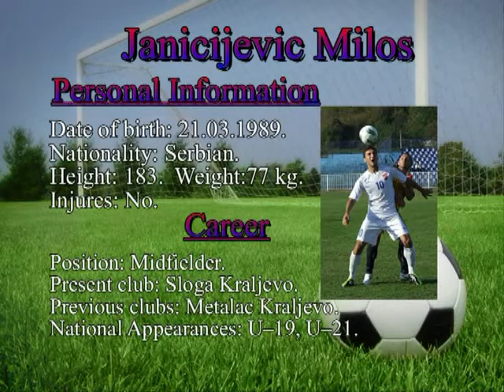Janićijević Miloš - central midfielder (CM)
Milos Janicijevic
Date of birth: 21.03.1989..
Nationality: Serbian
Height: 183 cm
Weight: 77 kg
Position: central midfielder (CM)
Prefered foot: right
Career:  Metalac Kraljevo (Serbia),Sloboda Uzice (Serbia), Sloga Kraljevo (Serbia)
Attributes: creativity, good passing, technique, shooting, interception